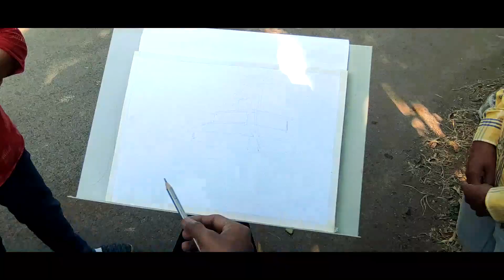Landscape Painting | Live Watercolour Painting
Rangresha School Of Art & Design

Alibaug Study Tour 2022
Live Demonstration
By Artist Ganesh Jare

Artist: Sunil R. Kapse - 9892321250

Design & Editing : Sunil R. Kapse

Produce By : rangresha art